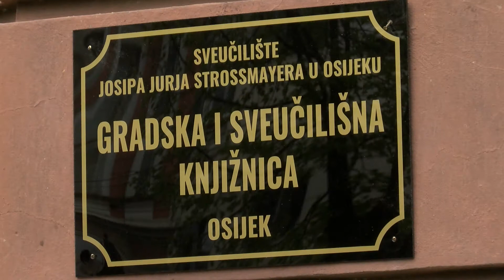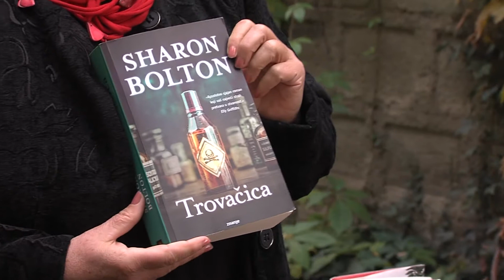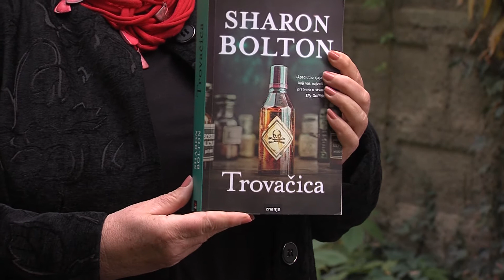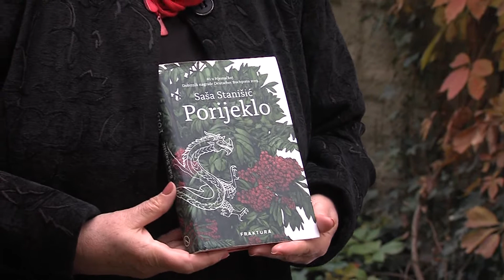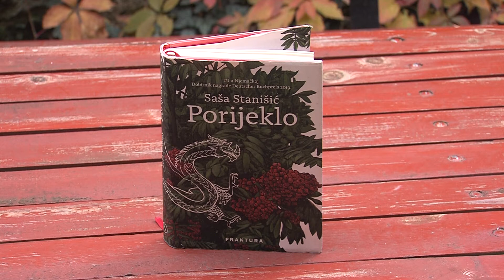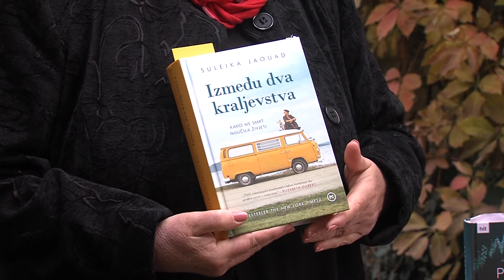RITAM GRADA - Između dva kraljevstva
Ritam grada je emisija o kulturi koju svake subote u 20 sati na Televiziji Slavonije i Baranje uređuju i vode Antonija Tomasović i Jelena Grgić.
Svakog drugog tjedna vodimo vas u Gradsku i sveučilišnu knjižnicu Osijek.
Među novitetima se našao roman "Između dva kraljevstva". Intrigantna je to autobiografska priča o preživljavanju koja propitkuje temelje idealističkih prikaza novih početaka. Pritom ostavlja snažan utisak i pruža nadu da je najveću snagu moguće izvući iz suočavanja s realnosti.